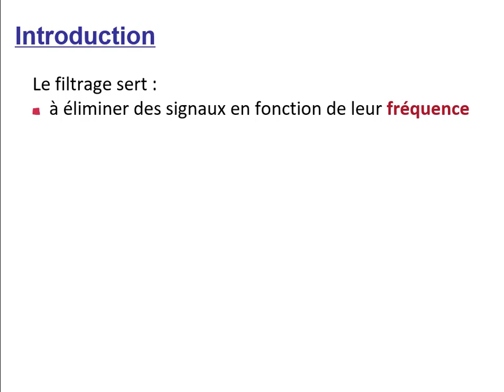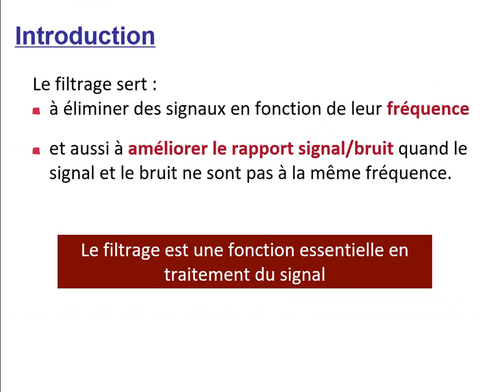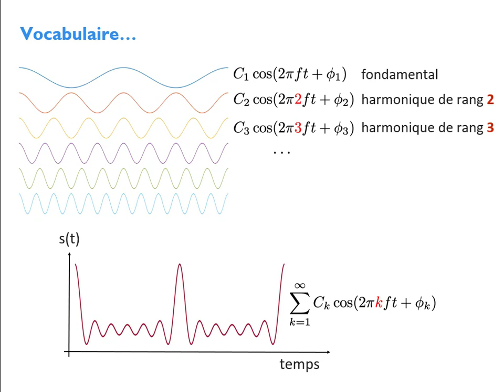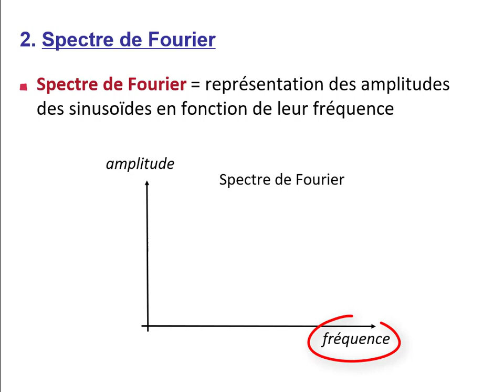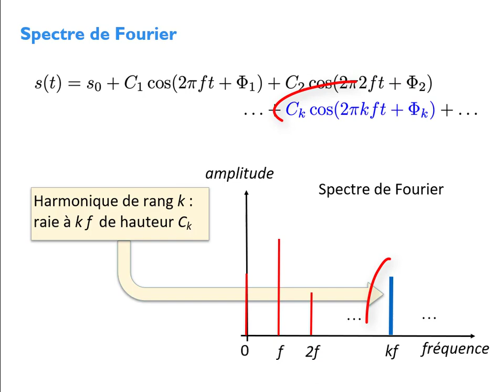Décomposition d'un signal en série de Fourier (cours S4 : Chapitre 3)